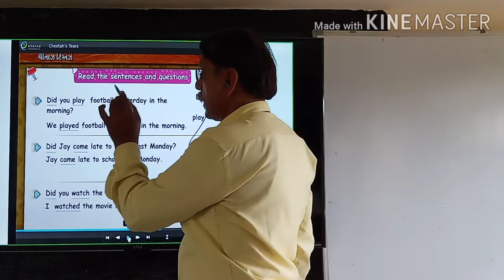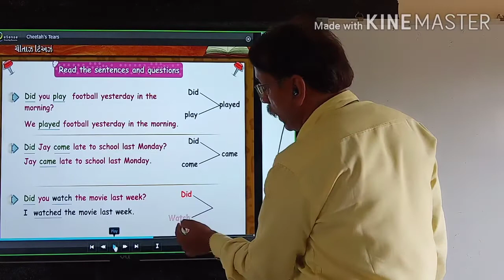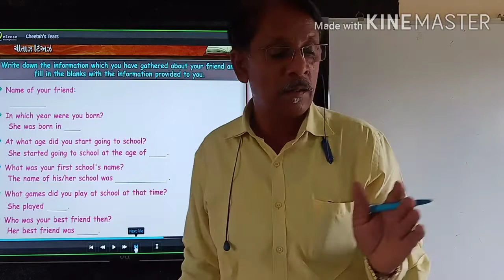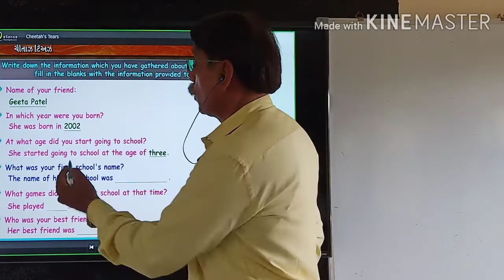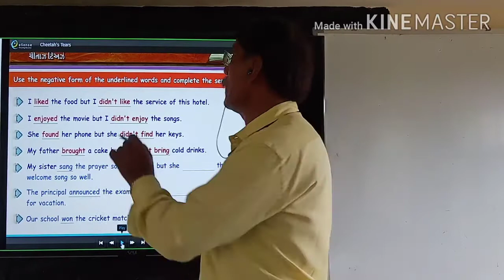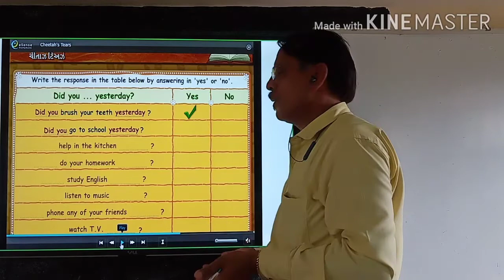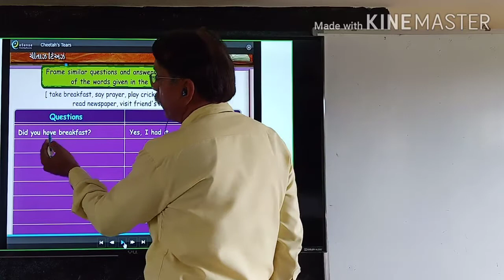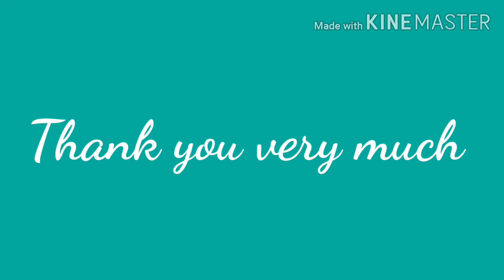Standard 9. English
Unit. 1 Cheetah's Tears. Language Practice
Part. 2